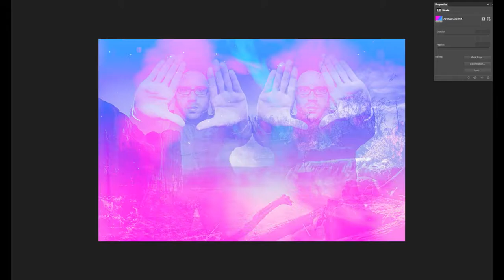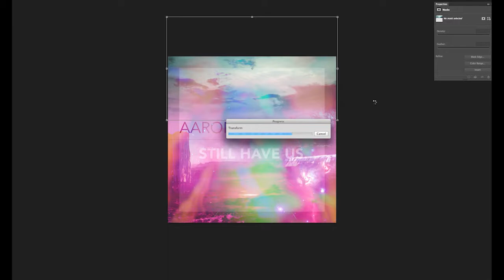Still Have Us artwork edit.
What started out as an experimental promo portrait for a musician morphed into artwork for an upcoming single. Here's a few hours of the process squeezed into a few minutes.